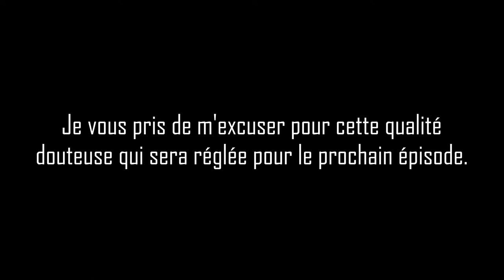UNE FERME A VILLAGEOIS ! | Survival Stone S2 | #2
Aujourd'hui, on va faire une ferme à villageois pour en avoir à l'infini ! Encore désolé pour la qualité vidéo.
Intro : COOL TNT
Outro : AxeSole